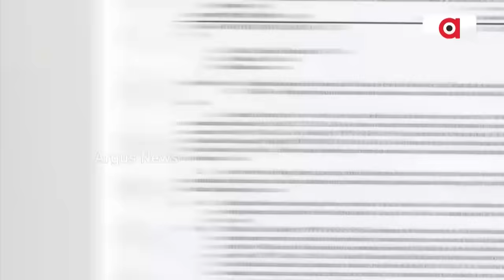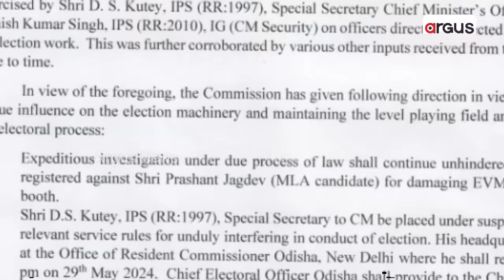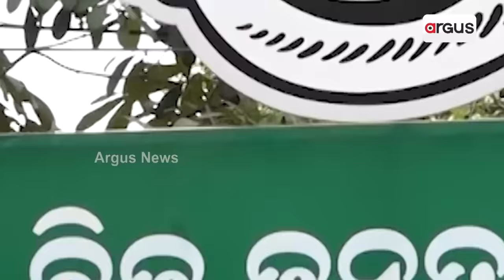ଚତୁର୍ଥ ପର୍ଯ୍ୟାୟ ଭୋଟ୍ ପୂର୍ବରୁ ସିଏମଓ ଉପରେ ବଡ଼ ପ୍ରହାର || IPS officer D S Kutey Suspended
ଚତୁର୍ଥ ପର୍ଯ୍ୟାୟ ଭୋଟ୍ ପୂର୍ବରୁ ସିଏମଓ ଉପରେ ବଡ଼ ପ୍ରହାର । ସିଏମଓ ସ୍ବତନ୍ତ୍ର ସଚିବ ଆଇପିଏସ୍ ଡି.ଏସ୍. କୁଟ୍ଟେଙ୍କୁ ତଡିପାର । ମହଙ୍ଗା ପଡ଼ିଲା ଛୁଟିରେ ଥାଇ ବିଜେଡିର ନିର୍ବାଚନ ପରିଚାଳନା । ଆଇପିଏସ୍ ଆଶିଷ ସିଂହ କରିବେ ଏମ୍ସ ମେଡିକାଲ ବୋର୍ଡର ସାମ୍ନା ।